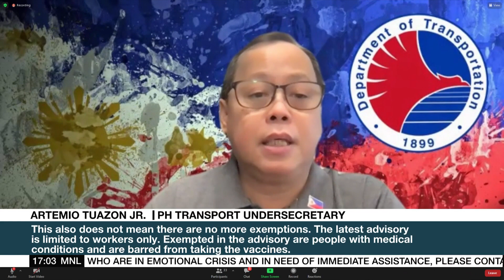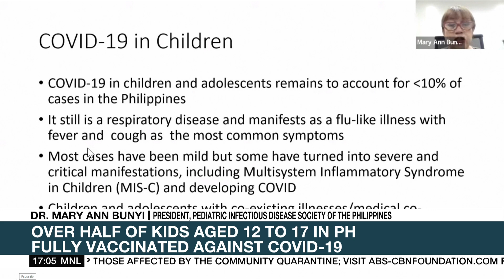PH logs 15,789 new COVID-19 cases, 66 additional deaths | ANC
Top Story: The Philippines' new COVID cases in the past 24 hours edge lower.